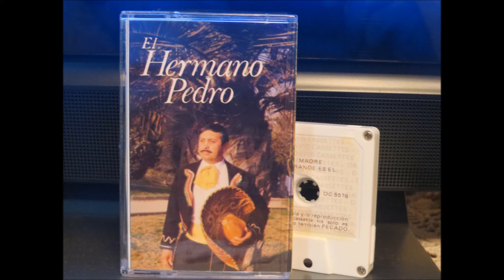EL HERMANO PEDRO 04. DAME UN NUEVO CORAZON ( VOL. 3)